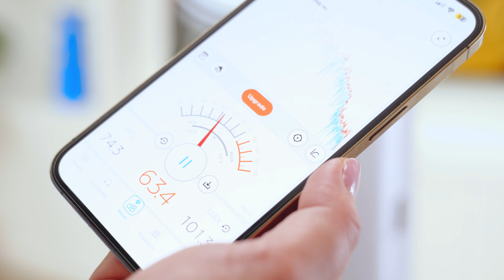Dit moet je weten over de Dyson Cool Gen1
In deze video neemt Cheima je mee door de praktische aspecten van de Dyson Purifier Cool. Een luchtreiniger met een verkoeling functie voor een zacht briesje.

In deze video:
00:00 - Intro
00:20 - Het verschil tussen de Dyson Hot + Cool en de Dyson Cool
00:38 - Ingebouwde sensor en display
01:18 - HEPA 13
01:32 - Ventilatie
01:44 - Afstandsbediening
02:02 - Decibel
02:18 - Nachtmodus
02:28 - Conclusie